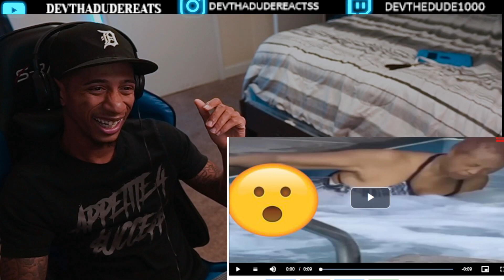Granny Gets Caught Letting That Jet Take Care Of Them Hard To Reach Places!